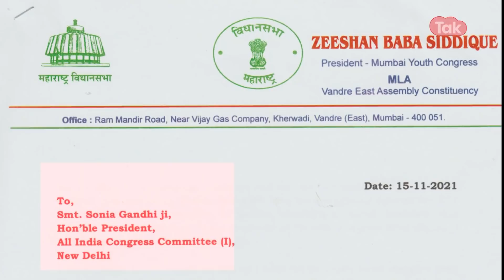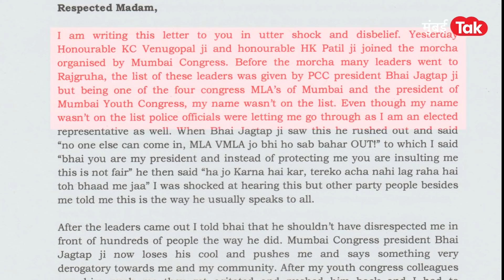झिशान सिद्दीकी भाई जगताप यांच्यातला वाद चव्हाट्यावर, सिद्दीकींचे सोनिया गांधींना पत्र | Nana Patole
काँग्रेसच्या वतीने काढण्यात आलेल्या जनजागरण पदयात्रेत मुंबई काँग्रेसचे अध्यक्ष भाई जगताप आणि आमदार झिशान सिद्दीकी यांच्यात खटके उडाल्यानंतर सिद्दीकी यांनी थेट काँग्रेसच्या हंगामी अध्यक्षा सोनिया गांधी यांच्याकडे तक्रार केली असून जगताप यांच्यावर कठोर कारवाईची मागणी केली आहे.